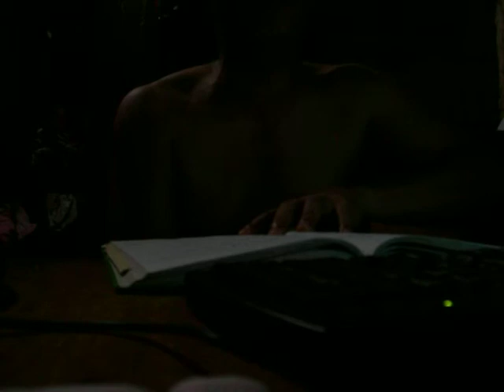Kinsa Ako by: Ising Aurit.MOV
Practice Song of Kinsa Ako by: Ising Aurit.